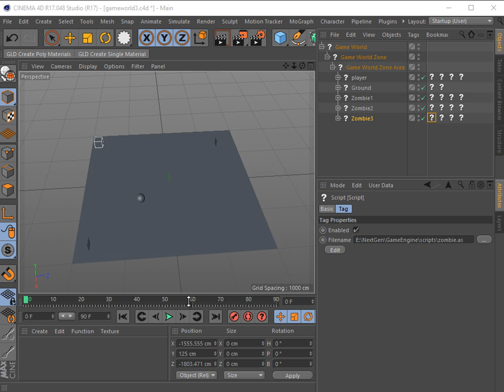Game Engine In C4D using AngelScript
This shows a custom game engine integrated directly into Cinema 4D. It integrates the angel scripting system. Here it shows 3 zombie cubes chasing the player sphere. The sphere is controlled by the user using the arrow keys on their keyboard. This is all happening live in Cinema 4D during playback with the custom engine controlling the state of all the objects in the scene as well as processing the keyboard events live.